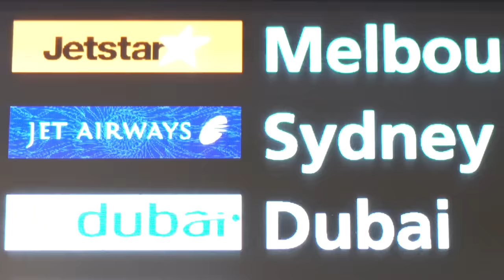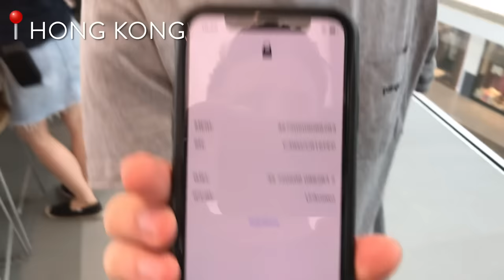Mous — iPhone Xs Max Drop Test in Sydney, Hong Kong and London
We flew all the way from London to Sydney Australia, to camp outside the Apple Store to ensure we were third in line for the brand new iPhone Xs Max! Why on earth would we do that!?
What if we told you that our business actually depends on knowing the new iPhone specifications as soon as possible.

With every year comes an iPhone upgrade. With every year comes another big gamble for our business. To keep up with the industry, we have to gamble on the design and fit of our cases before the phones have even launched! We would never send out our cases before knowing that they are perfect, this was our motivation.

Sydney launches the iPhone before anywhere else in the world so as soon as we knew the date, the flights were booked! And for good measure, our engineering team headed to the Hong Kong Apple store and our design team to the London store! We had to get as many drop tests in as possible, obviously…

We are proud to say that we got it right, the cases fit perfectly and we are shipping out to our amazing customers who have supported us relentlessly.